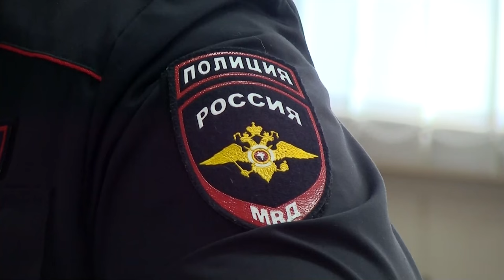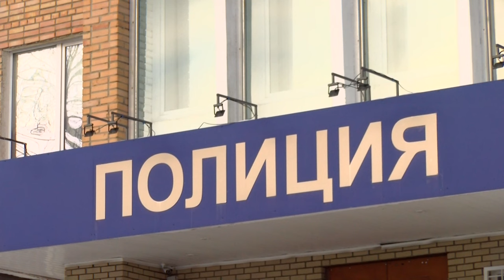Какие основные признаки коррупции?